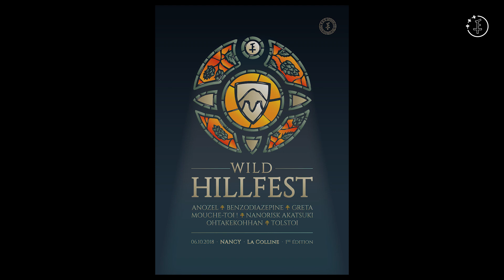Wild Hillfest 2018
The Wild Hillfest is a private festival organised in two neighboring houses, at La Colline, in Nancy.
The first edtion happenened on 06/10/2018.
With our friends : Anozel, Benzodiazepine, Greta, Mouche-toi !, Nanorisk Akatsuki, Ohtakekohhan and Tolstoi.
Real stories about real people.